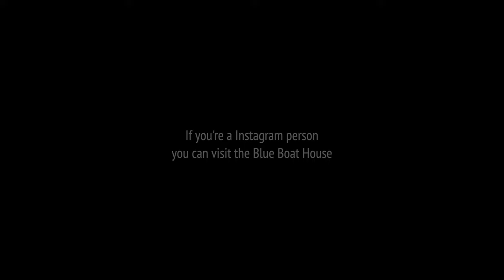Perth what to do | First timer guide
Our second visit to Perth. This ia a general vlog on the activities we did within Perth or not too far away from the city. There are definitely much more places to visit and activities to do around the city which were not mentioned here. Below are the links of our other vlog in WA